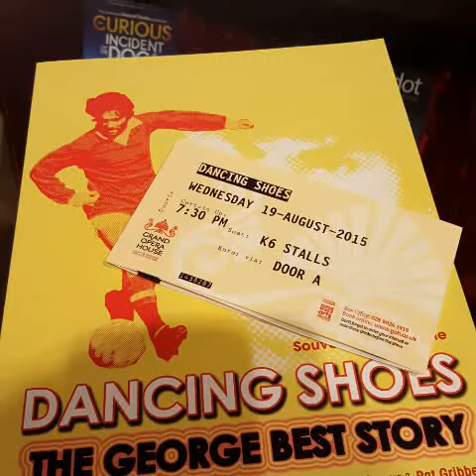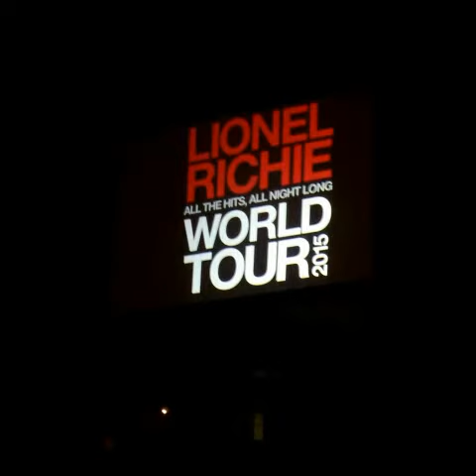Review of the year 2015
Emer D